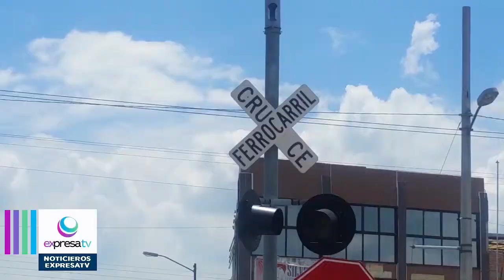Se trabajan en dos planes para generar el desarrollo integral y ordenamiento territorial de Celaya